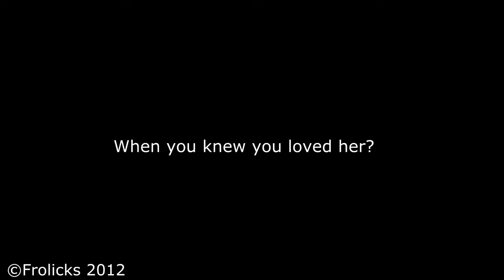[Minecraft Cracked Server] RevelationCraft Trailer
Running on one of the world's best computers ever, RevelationCraft delivers an authentic Minecraft experience that anyone would call a Revelation. IP Adress at the end of the video.